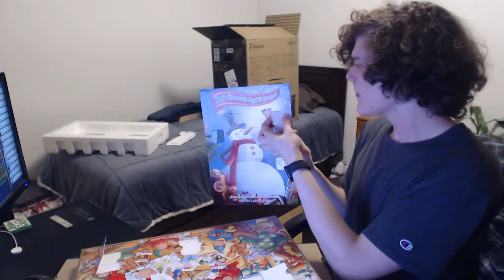Unboxing my Fractal Design Define 7 Computer Case